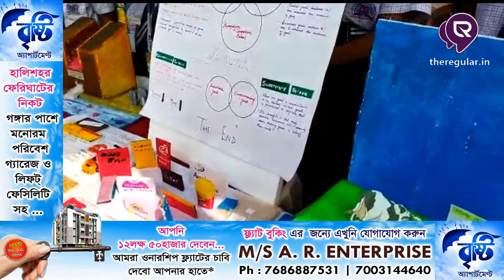LIVE | কল্যাণী রথতলা নারায়ণা স্কুলের উদ্যোগে আয়োজিত হলো "একাডেমিক এক্সপো 2022"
সমস্ত নিউজ আপডেট জানার জন্য চোখ রাখুন theregular.in এর পেজে | Get news update on theregular.in page | 6 Nov 2022

কল্যাণী রথতলা নারায়ণা স্কুলের উদ্যোগে আয়োজিত হলো "একাডেমিক এক্সপো 2022"। এখানে কুলের বিভিন্ন ক্লাসের ছাত্র-ছাত্রীরা নিজেরা বিভিন্ন বিজ্ঞানভিত্তিক, সাহিত্য, ধর্মীয়, প্রখ্যাত ব্যক্তিত্ব সহ বিভিন্ন বিষয়ের উপর মডেল প্রজেক্ট এর প্রদর্শনীর ব্যবস্থা করেছিল। এখানে প্রধান অতিথি হিসেবে উপস্থিত ছিলেন কল্যাণী এইমস এর চিকিৎসক কর্নেল ড: অজয় মল্লিক, স্কুলের প্রিন্সিপাল মিস কাটুরী মমথা অন্যান্য বিশিষ্ট অতিধিবর্গ। এবারে শুনে নেব এবিষয়ে কি প্রতিক্রিয়া দিলেন উপস্থিত ব্যক্তিত্ববর্গ ও অভিভাবিকারা।